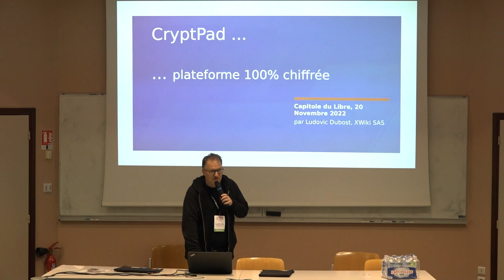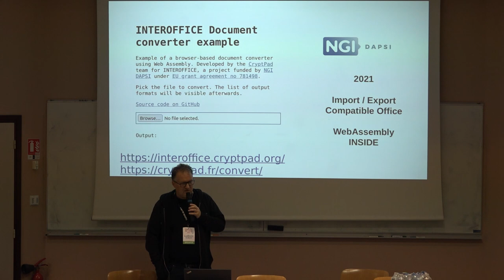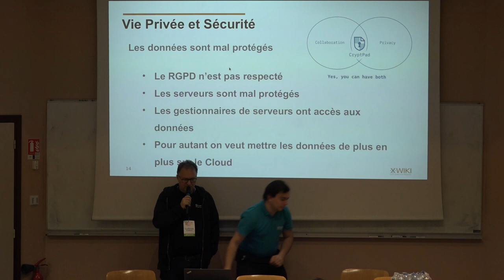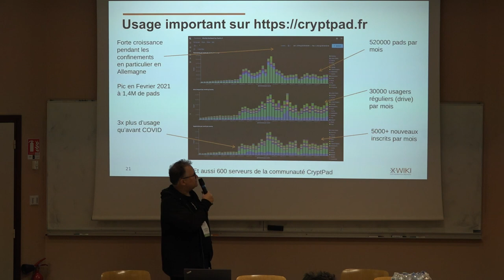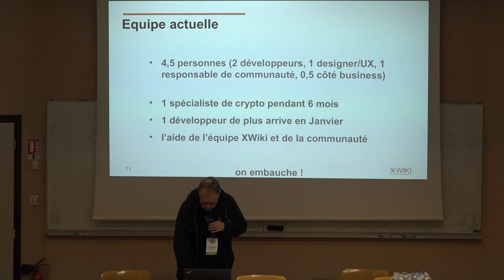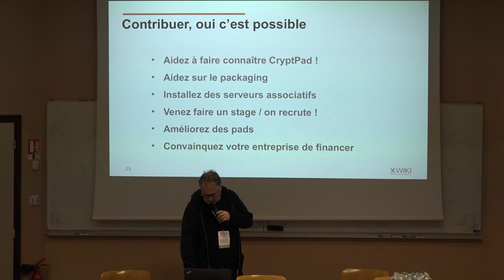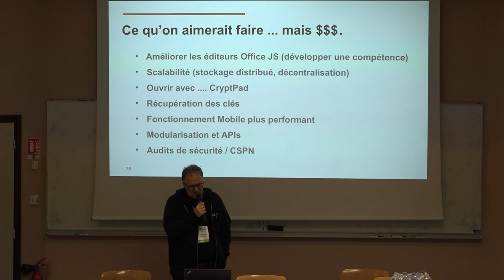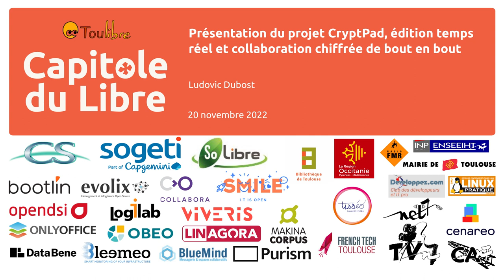Présentation du projet CryptPad, édition temps réel et collaboration chiffrée de bout en bout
Ludovic Dubost

Les services cloud sont de plus en plus utilisés et vos données sont de plus en plus exposées. Même si les services cloud « promettent » d'assurer la sécurité de vos données, nous ne contrôlons pas réellement ce qui est mis en place pour assurer la sécurité de nos données et notre vie privée. De nombreux services cloud utilisent nos données pour mettre en place des modèles commerciaux basés sur la publicité qui lisent nos données et les transmettent aux services publicitaires. D'autres sont plus transparents, mais peinent à sécuriser efficacement nos données.

Pourtant, une autre approche est possible !

Dans cette présentation, nous présenterons le projet CryptPad qui propose une solution de collaboration chiffrée de bout en bout. CryptPad est développé depuis plus de 5 ans maintenant et est une suite collaborative chiffrée de bout en bout permettant l'édition de documents multiformats en temps réel. Cette plateforme intègre plus de 8 types de documents dont des formats Office avec import et export, un kanban, un éditeur HTML, un éditeur Markdown, un outil de dessin et un outil de création de sondage, ainsi qu'un Drive avec des dossiers partagés. L'outil dispose également d'une infrastructure de gestion et de partage de clés entre utilisateurs, le tout crypté de bout en bout pour garantir la confidentialité des données la plus stricte possible.